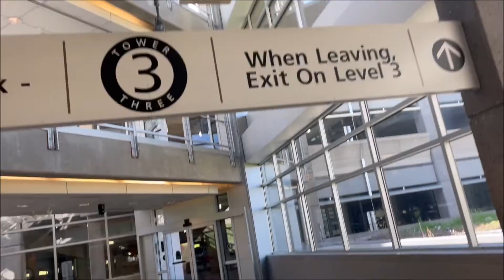TRIP REPORT | American Airlines A319S (Economy) Dallas (DFW) - Kansas City (MCI)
Welcome to my 11th trip report, enjoy!

Flight / Aircraft Info
Aircraft: A319S
Flight #: AA2206
Tail Number: N9012
Seat Number: 23F
Scheduled Takeoff Time: 2:50PM
Scheduled Landing Time: 4:28PM
DFW Gate: A19
MCI Gate: 85
Date: May 4, 2021